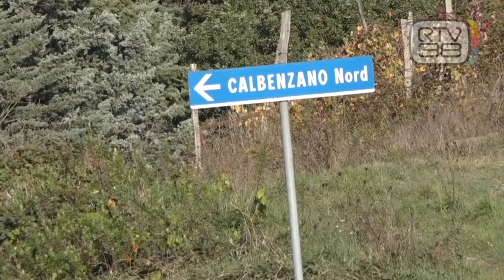"MANUELE ANDREINI DOVEVA ESSERE AIUTATO PRIMA"